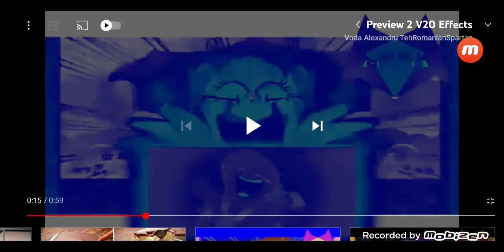Preview 2 V20 Chorded